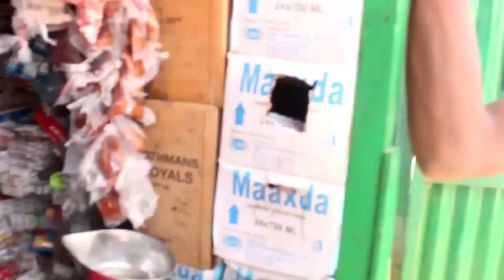WARSAME BADOW MAXA KA QABSADEY MAGALADII KKKKK QOSOLKII ADUUNKA HD 2018